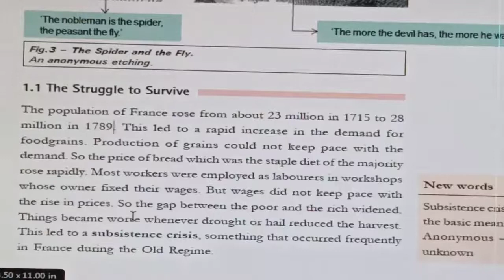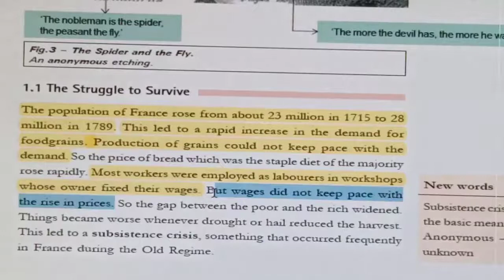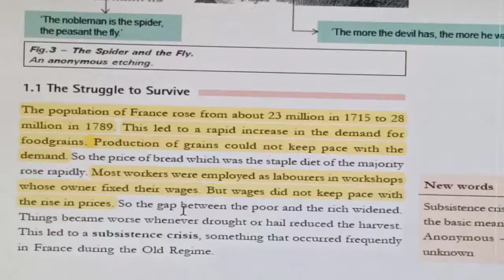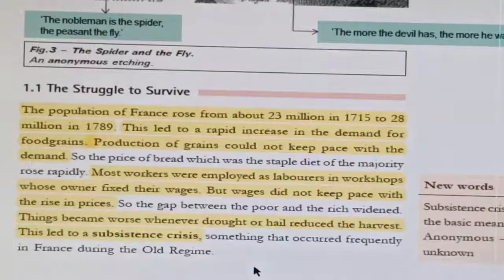The French Revolution (Unit-1.1) The struggle to survive